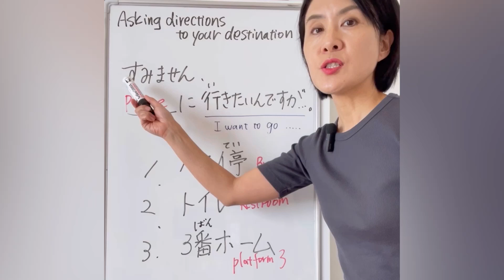Asking directions to your destinations in Japanese 🚎🚻🚉